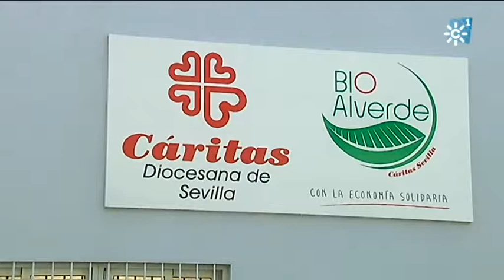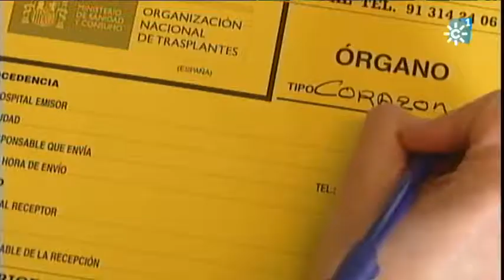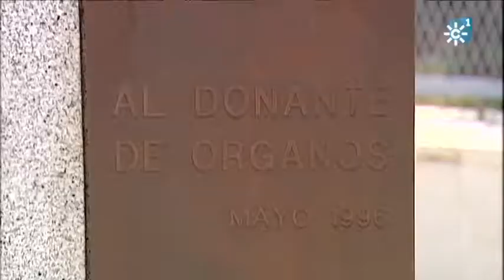Hermandades y Cofradías de Andalucía se implican en impulsar las donaciones de órganos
Las hermandades y cofradías de Andalucía dan un paso más y adquirien el compromiso de fomentar las donaciones órganos. Algo tan simple como fundir un cirio en la candelería de un paso de palio como homenaje a los donantes de órganos se ha convertido en uno de los gestos de mayor simbolismo de las últimas cuaresmas.
Igualmente se han unido Bandas y Agrupaciones de la música cofrade desde la campaña iniciada por la Banda Veracruz de Utrera “Hazte donante, Dona Vida”.
Los pregones de la Cuaresma transmiten a las personas más necesitadas que tienen en las hermandades una mano amiga y estos valores de solidaridad y amor al prójimo se transmiten de padres a hijos.
Declaraciones de José Foronda (Hermano Mayor Hermandad del Buen Fin), Pilar del Castillo (Trasplantada)
Reportaje: Testimonio de Hermandad
Programa "Testigos Hoy", 18 de marzo de 2018. Canal Sur Televisión

Emisión: 18/03/2018